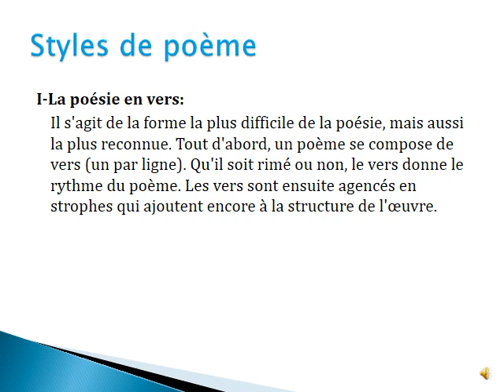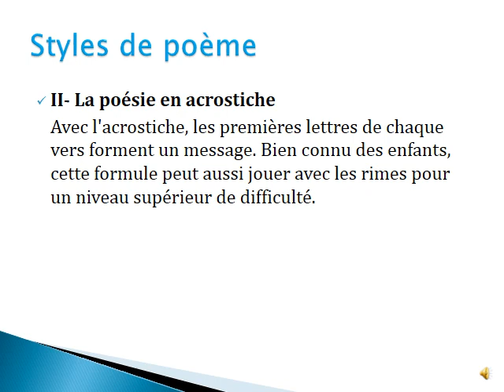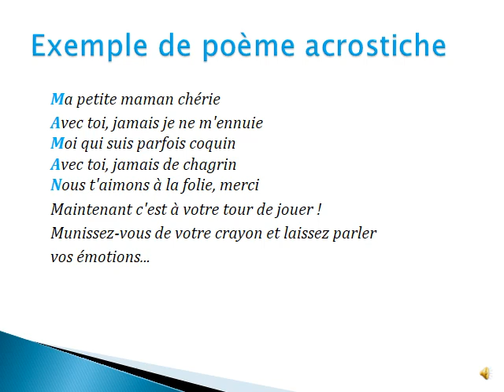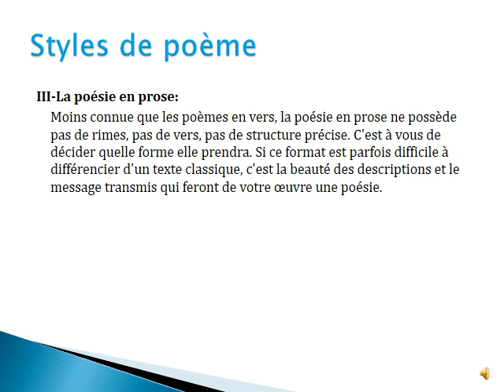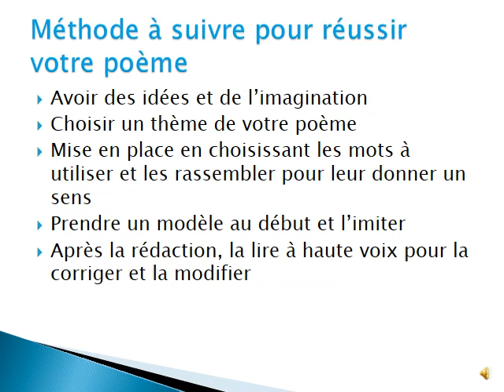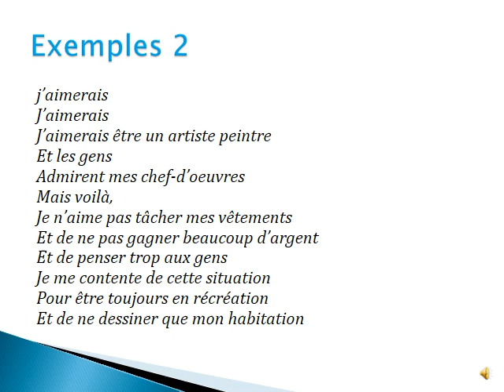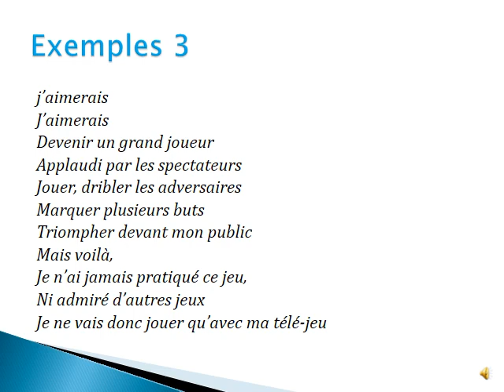CM2 - ECRIRE UN POÈME